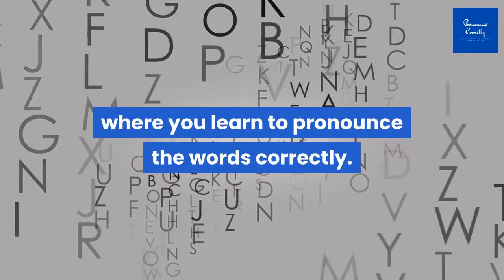Correct Pronunciation Of Assisi | 2020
Watch the video if you want to learn correct way to pronounce